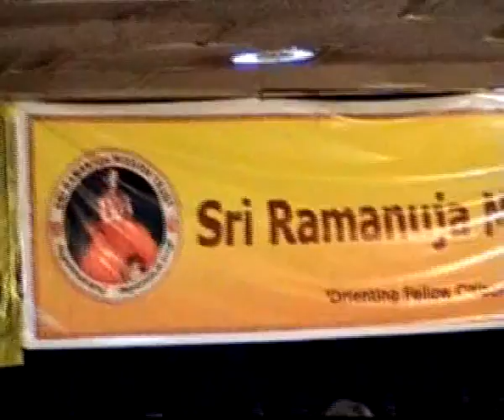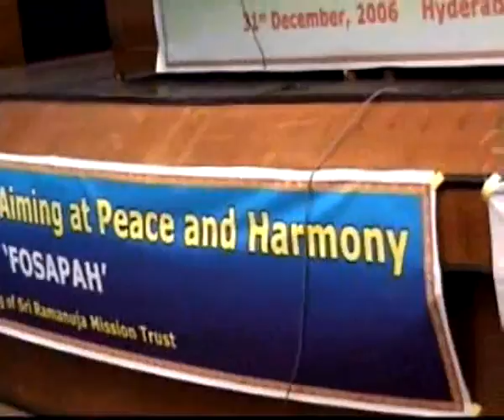Defence, War and Peace (Full Speech)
Defence, War and Peace